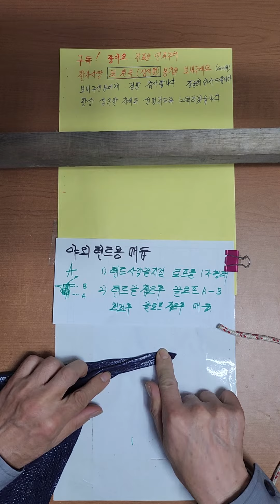야외텐트용 쉽게매듭짓기